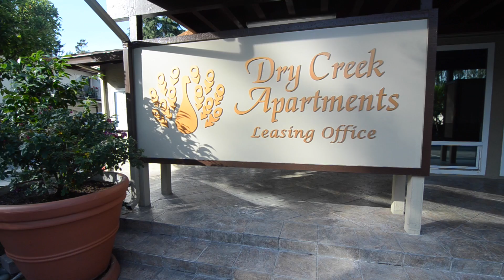Dry Creek Apartments in Union City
Located directly beside a beautiful 1500+ acre Regional Park, Dry Creek Apartments in Union City offer the best of both worlds. Views of the rolling hills & easy access to miles of hiking trails, yet only a few minutes from shopping, BART, restaurants, banks, schools, and much, much more.

We look forward to making Dry Creek Apartments in Union City your new home. Visit: drycreekapartments.com